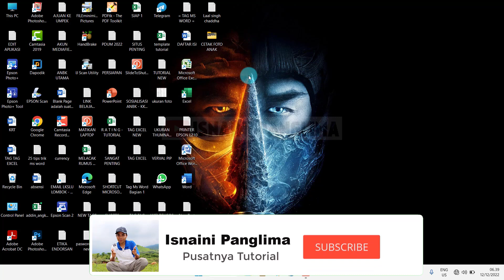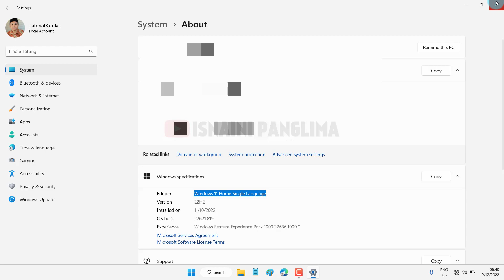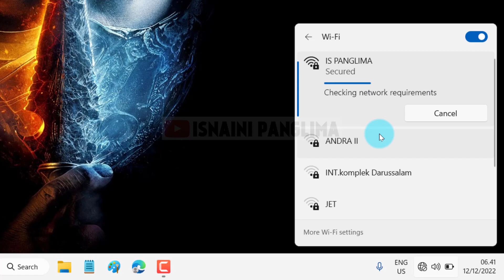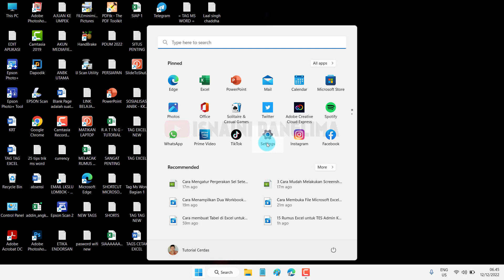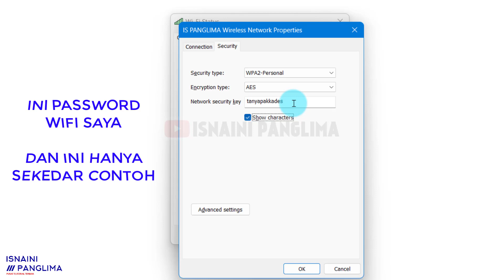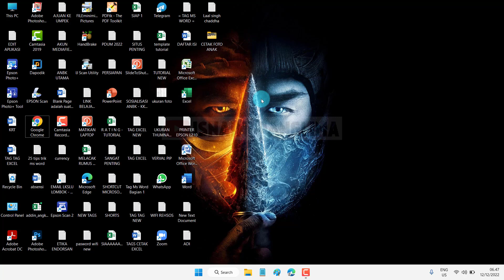Cara Melihat Kata Sandi Wifi di Windows 11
adalah tutorial belajar windows 10, belajar windows 10

Note :
nama wifi dan password hanya sekedar contoh dan ini murni wifi handphone saya (isnaini panglima) dan nama ini bisa dirubah sesuai selera.